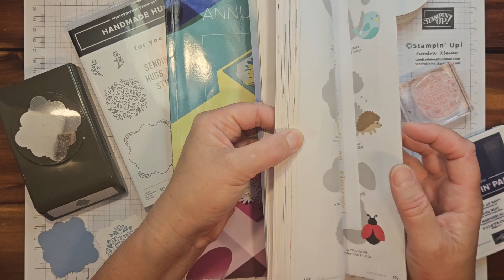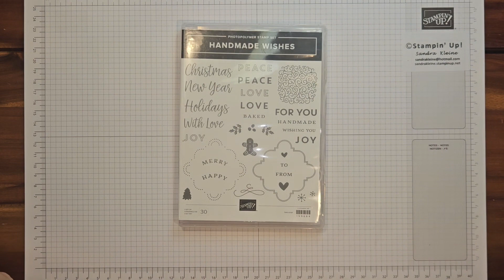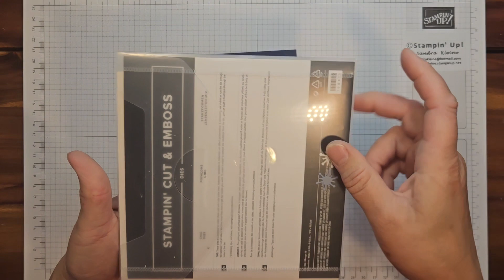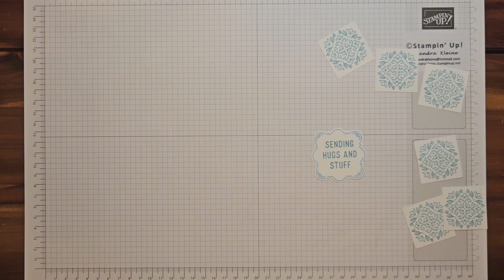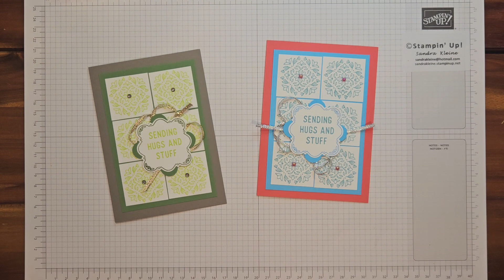Tegels maken met Handmade Hugs & Wishes - Stampin' Up! "in het zonnetje": Techniek Tip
sandrakleine.stampinup.net - voor bestellen en info met betrekking tot het hobbymerk Stampin' Up! - Een mooie techniek met heel veel mogelijkheden. Alle voorbeelden gemaakt met combinaties in de kleuren van de 2 In Color kleurfamilies. En ook een paar varianten voor Kerst!

Gebruikte materialen:
Handmade Hugs stempelset
Handmade Wishes stempelset
Handmade Tag pons

Enkele maten:
Basiskaart: 21x14,85cm. - rillen bij 10,5cm.
Mat: 9x13,3cm.

Gebruikte kleuren:
Nigt of Navy/Boho Blue/Sweet Sorbet
Moody Mauve/Blackberry Bliss/ Wild Wheat
Orchid Oasis/Crushed Curry/Lemon Lolly
Pebbled Path/Parakeet Party/Garden Green
Starry Sky/
Sweet Sorbet/Tahititan Tide/Balmy Blue
Real Red/Cherry Cobbler/Pretty Peacock
Starry Sky/Copper Clay/Crumb Cake
Blueberry Bushel/Daffodil Delight

Wil je graag iets bestellen? Dat kan rechtstreeks via mijn webshop. Je kunt ook je bestelling doorgeven via mail o.i.d. zodat ik voor jou je gewenste spullen bestel. Je hebt dan lagere verzendkosten en profiteert van de Stampin' Up! Rewards in de vorm van mijn eigen Sandra's Stampin' Spaarpunten.

Zie mijn website voor contact opnemen of kijk naar het filmpje voor mijn mailadres..

Heb je vragen? Die kun je via mijn website stellen.
Wil je mijn unieke nieuwsbrieven ontvangen? Ook dat kun je aanvragen.

Sandra Kleine
Onafhankelijk Stampin' Up! demonstrator